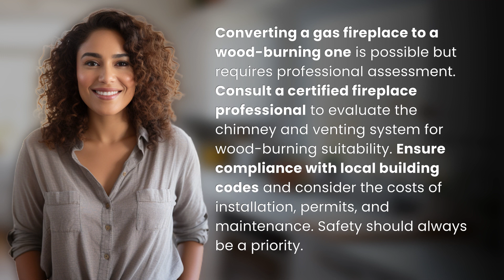Can I convert my gas fireplace to a wood-burning one?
Converting Gas to Wood: Is it Safe and Possible? 👉 Gas to Wood Conversion 👉 Learn about the steps and considerations for safely converting a gas fireplace to a wood-burning one. Consult a professional for an assessment to ensure compliance with local codes and safety standards.

Laura S. Harris (2024, May 31.) Can I convert my gas fireplace to a wood-burning one?
    🌐 AskAbout.video